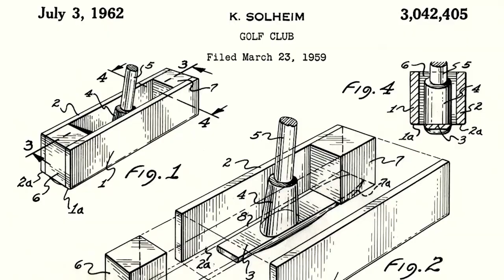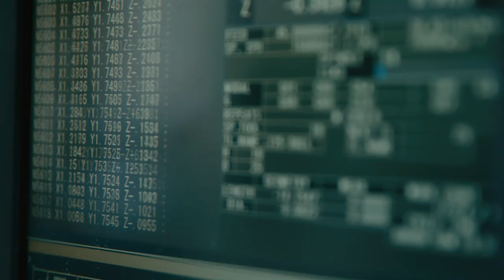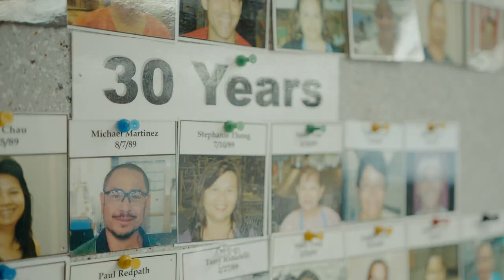PING Golf: Heritage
Performance. Integrity. Family. PING Chairman and CEO John A. Solheim and PING President John K. Solheim discuss the values that have guided our brand for 60 years.